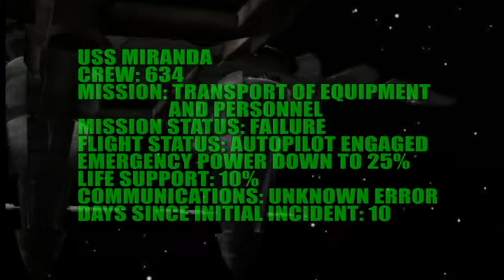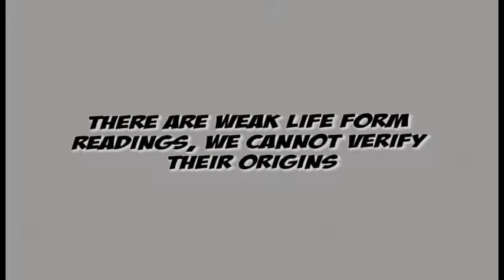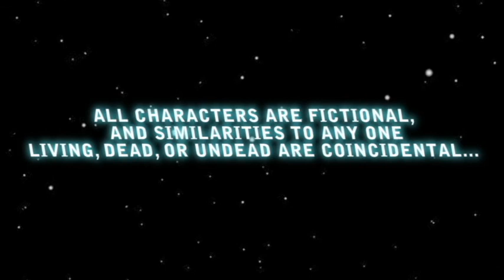Voyage of the Dead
Parker is the last surviving crew member of the USS Miranda, he is surrounded by zombies, incompetant robots and a homicidal computer who wants to get the infected ship back to Earth at all costs... created by Das Zombie productions in association with Gee Hunter Films with music by Kevin Macleod and animation by Lionhead Studios written and directed by CJ Hutchinson